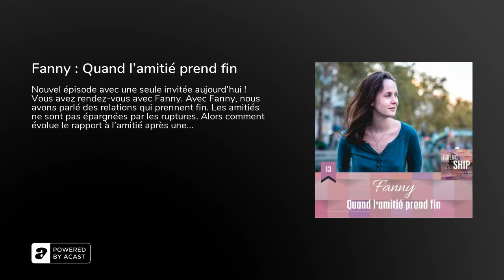Fanny : Quand l'amitié prend fin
Nouvel épisode avec une seule invitée aujourd'hui !Vous avez rendez-vous avec Fanny. Avec Fanny, nous avons parlé des relations qui prennent fin. Les amitiés ne sont pas épargnées par les ruptures. Alors comment évolue le rapport à l'amitié après une rupture ?&nbsp;Fanny nous raconte son histoire avec Esther (nom de code). Elles ont été amies pendant plus de quatre ans. C'était la première personne à qui elle pensait lors d'une grande annonce, et aujourd'hui cette histoire ne continuera pas. Elle s'est arrêtée brutalement.&nbsp;Fanny vous partage son histoire, avec bienveillance et une pointe de nostalgie.&nbsp;Un beau programme à découvrir dans cet épisode ✨Pour cet épisode j'ai été très heureuse d'être reçue chez Fanny. Tu pourras l'entendre à la fin de cet épisode il y avait de la neige ce jour là ! Je remercie vraiment Fanny pour son témoignage et tous les bons conseils qu'elle donne presque au quotidien sur le monde du podcast alors M E R C I&nbsp;☀️2'30 : Fanny se présente3'20 : Leur rencontre 🤝5'40 : Un coup de foudre au ralentit6'45 : Leurs passions communes8' : Les tabous12' : Les bons souvenirs15' : Les débuts de la rupture21' : Se relever de la rupture25' : Les mises en garde26' : Prendre des nouvelles encore aujourd'hui35' : La chanson 🎶36' : L'amitié fictive qui leur ressemble38' : Son message pour EstherLe compte Twitter de Fanny&nbsp;Son site internetPassion MedievistesPassion ModernistesPassion Antiquités

GénériqueSheila (Vous les Copains je ne vous oublierai jamais)Dialogue du film Five de Igor GotesmanDialogue du film Le Parrain 3 de Francis Ford CoppolaBruno Mars (Count On Me)Dialogue du film Le Prénom de Alexandre de La Patellière et Matthieu DelaporteDialogue de la série Kaamelott d'Alexandre AstierCharlElie Couture (Je suis ton ami - BO de Toy Story)

Friendship est un podcast de Solène RigouletGénérique : Adrien DrochonImage : Emmanuel DumontPodcast entre amis, Podcast confession, Podcast amitié, Friendship Podcast, Podcast Friends, Amitiés et Confessions, Podcast Amis, Amis Podcast